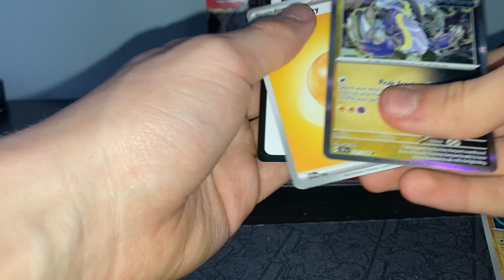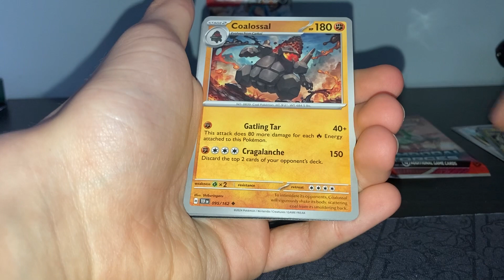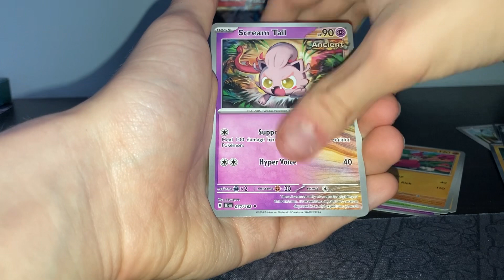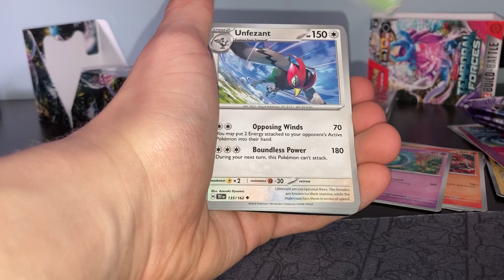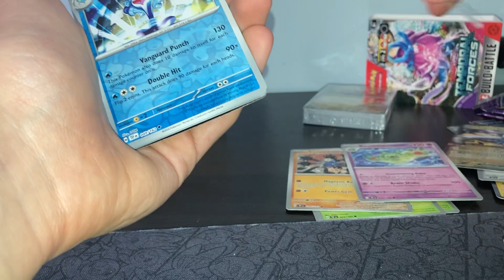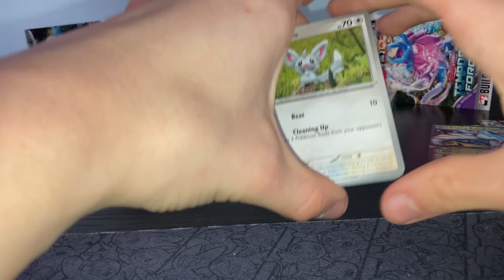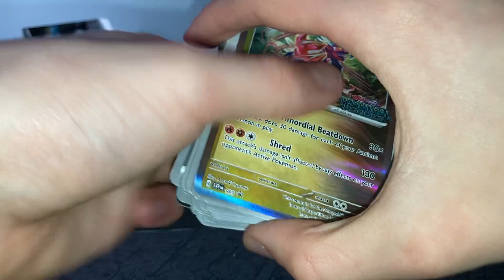EARLY! Temporal Forces Pack Opening